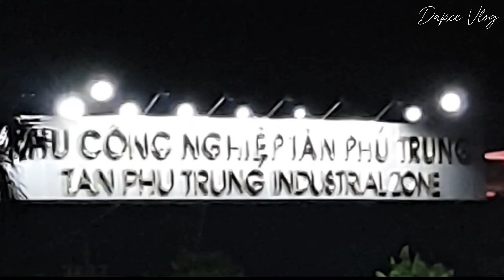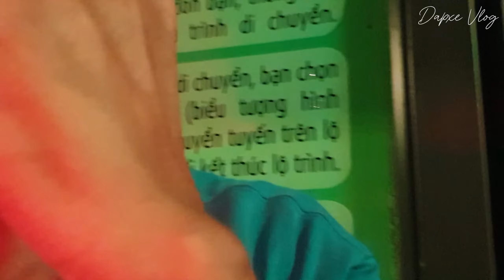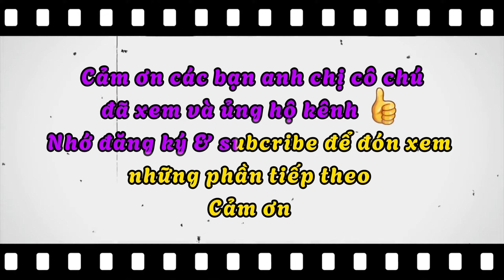Lang thang xuống An Hạ Củ Chi trong màn đêm buông xuống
Thử thách bản thân là một cách tạo niềm vui cho chính mình
Xin chúc sức khỏe anh chị em cô bác luôn luôn mạnh khỏe và hạnh phúc trong cuộc sống